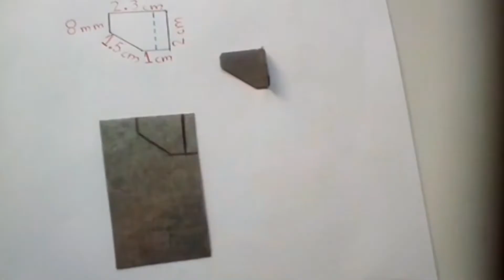Saltos de puntada en overlock ¿Por que sucede!?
Y DEJA TU LIKE PARA MAS VIDEOS COMO ESTE.

⏱️⏱️CAPÍTULOS DEL VIDEO⏱️⏱️
👉0:00 - Introducción

📢COSAS QUE DEBE SABER📕
🔎 ¿Qué es Repara tus máquinas de coser industrial🛠?
Es un canal que se dedica a Reparar maquinas de coser industrial como la Maquina recta, la Maquina overlock, la Maquina collaretera, la Maquina de ojal ,la Maquina pretinadora ,la Maquina de codo ,la Maquina presilladora y la Maquina de 2 agujas y Maquinas automáticas.
📗¿Puedo obtener más consejos cómo este , para reparar mis maquinas de coser industrial.?